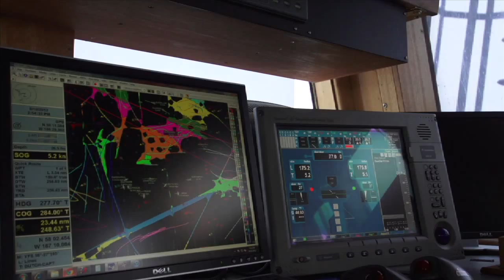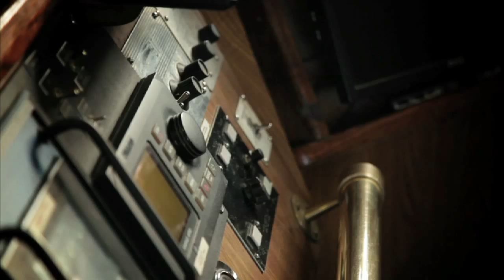MSC/Alaska Whitefish/Long Version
Produced by the Marine Stewardship Council in support of the Alaska Seafood Cooperative and it's sustainable fishing practices. (Final editing by the AbundantOceans staff).